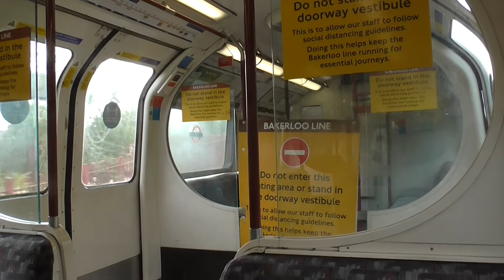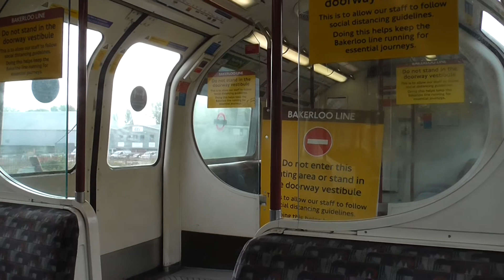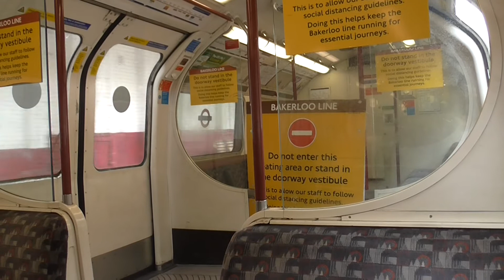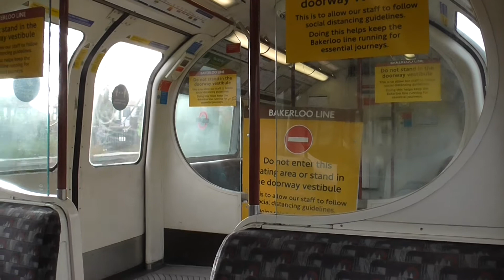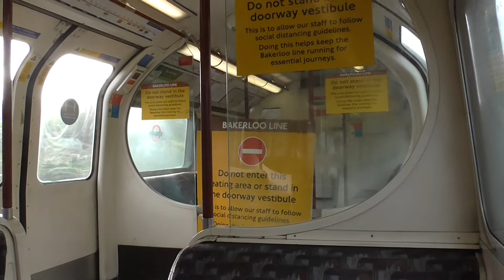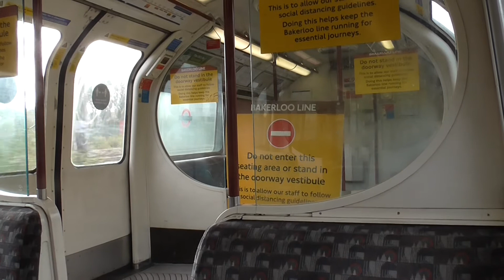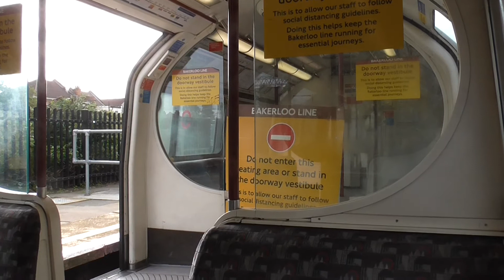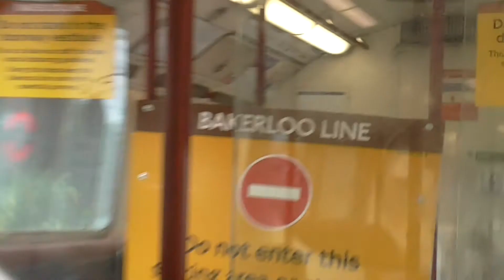Bakerloo Line 1972TS 3252 From Harrow & Wealdstone to Wembley Central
The title has 69 characters :O

(This is a Bakerloo Line Train to Elephant & Castle)

Harrow & Wealdstone - Change here for London Overground & National Rail Services.
Kenton
South Kenton
North Wembley
Wembley Central - Change here for National Rail Services. Exit for Wembley Stadium & Wembley Arena.

Monday 31st August 2020, 9:09am